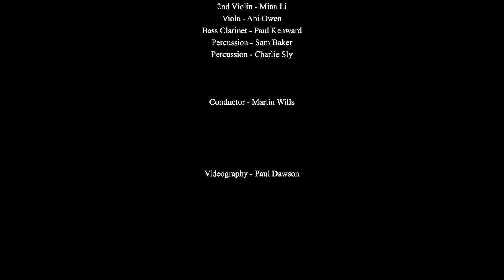Views of Exmoor by Jeannette Owen, with a Libretto by Philippa Johnson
A work in seven short movements, depicting the landscape of Exmoor for 4 singers, 5 recorders, 2 violins, viola, bass clarinet & percussion